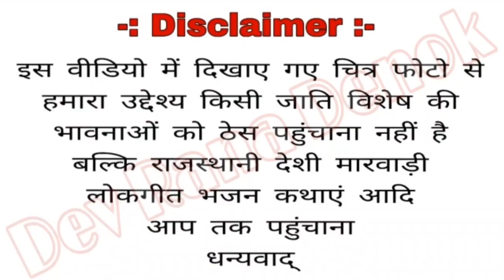|| बन्ना बोलो तो मिठा लागो 2022 || सिंगर- महेन्द्र राणा बुङकिया bolo to mitha lago mahendar Burkiya